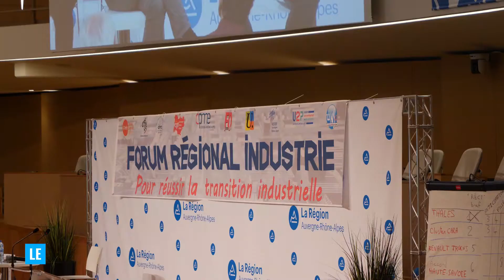Agnès Naton : "Nous voulons réussir la transition industrielle en Auvergne-Rhône-Alpes"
Le Forum Régional Industrie a fermé ses portes mardi 26 novembre à 16h après une journée de débats et d'ateliers à l'Hôtel de Région de Lyon. L'événement venait ponctuer plusieurs mois de travail entre les syndicats de patrons et de salariés. Une alliance inédite pour élaborer des propositions concrètes afin de favoriser la transition industrielle.